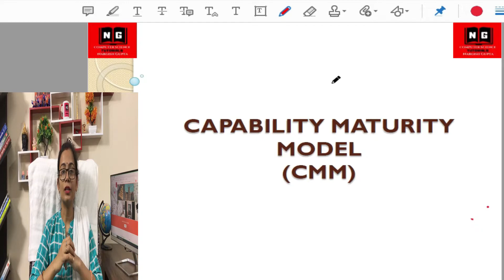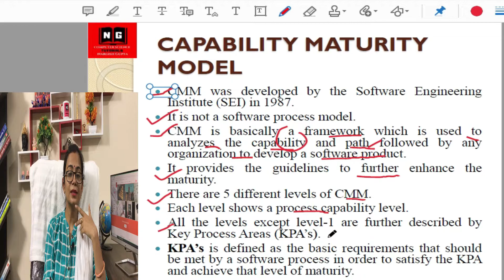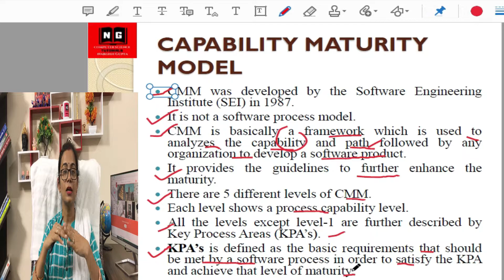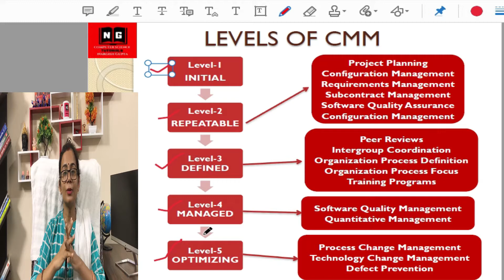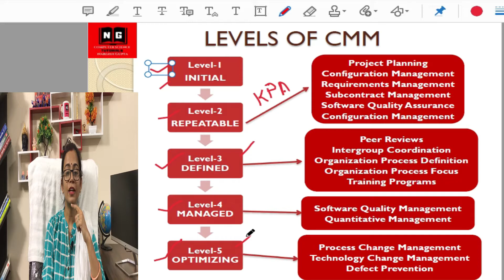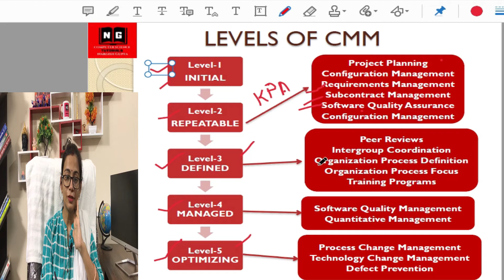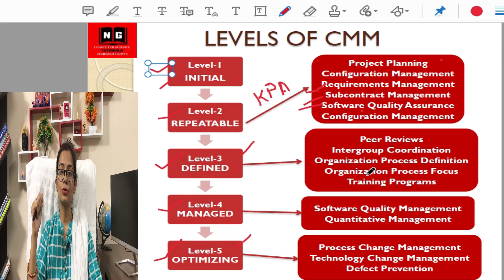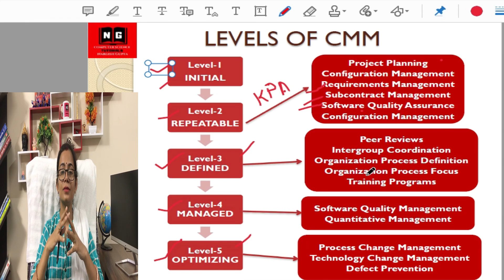Capability Maturity Model in Software Engineering | CMM Model in Software Engineering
In this video, I have discussed the capability maturity model in software engineering.